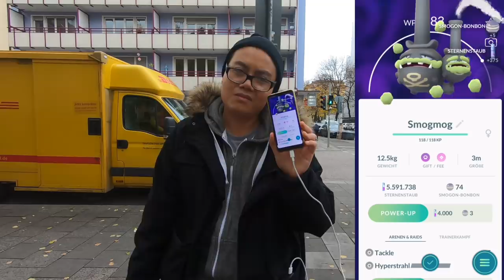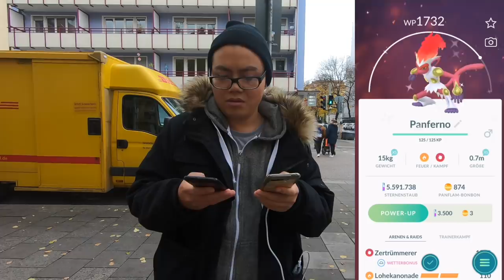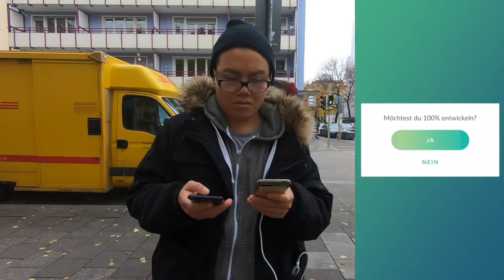BESTER C DAY?! Panflam Community Day & Galar Smogmog Raid Stunde!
euda Panflam Community Day!
richtig geiler Tag - richtig geile Ausbeute
und überraschend Galar Smogmog Raid Stunde
wie Leif es bei euch? wie viele Shiny habt ihr bekommen?